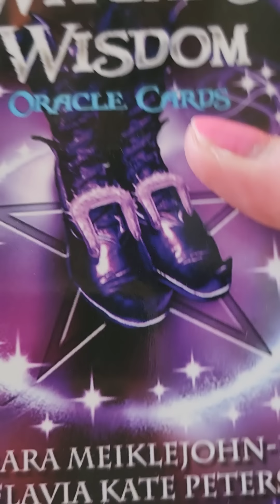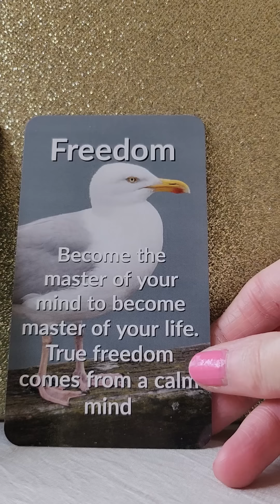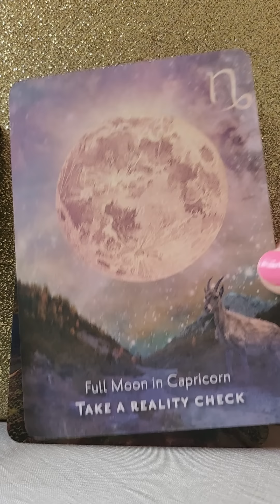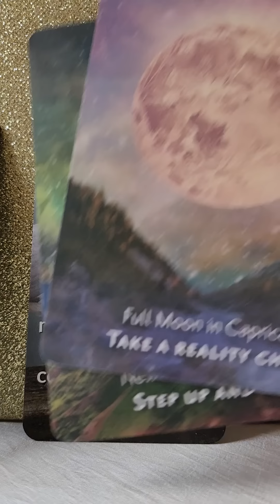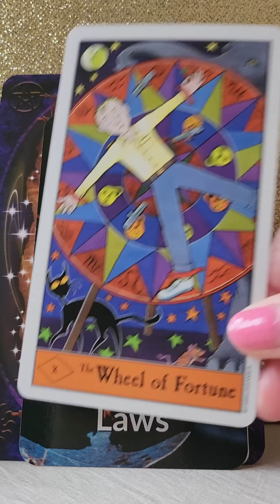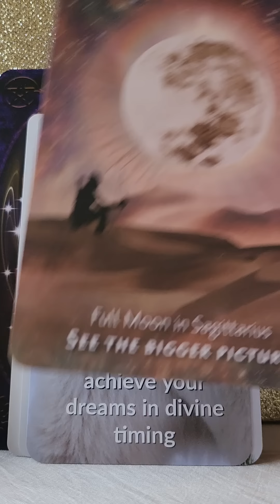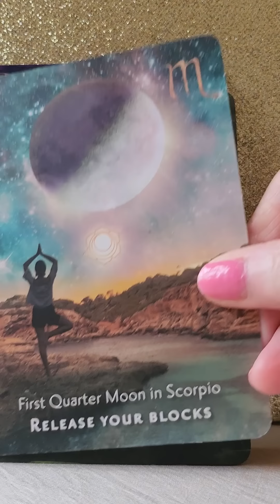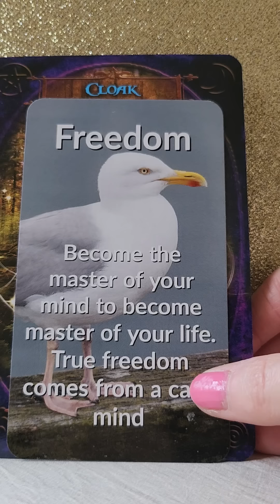Twin Flames - New Moon Creating Big Changes Between October And February 2024 🌜🌛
🐻‍❄️ Twin Flame Animal Oracle by Liz Harrison
🐻‍❄️ Moonology Manifestation Oracle by Yasmin Boland
🐻‍❄️ The Halloween Tarot by Kipling West
🐻‍❄️ Witches Wisdom Oracle by Barbara Meiklejohn-Free